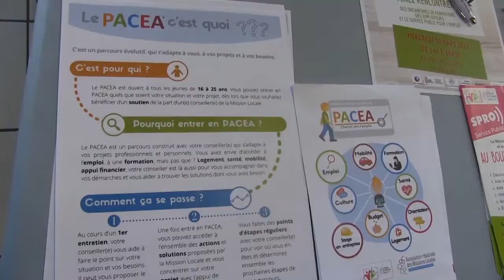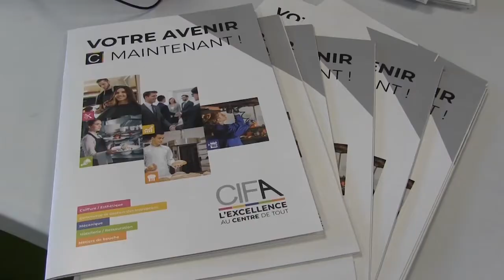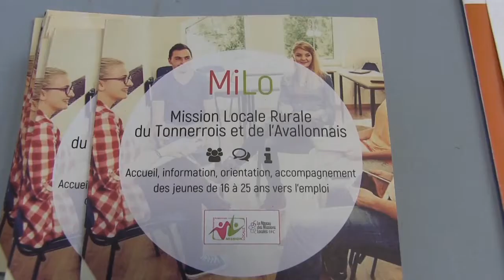Forum Emploi : Métiers de la Restauration et de l’Hôtellerie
À l’approche de la saison estivale, les professionnels de la filière  (CHR) préparent leurs recrutements pour renforcer leurs équipes.
C'est pourquoi, Pôle Emploi Avallon l’UMIH 89 (Union des métiers et des industries de l’hôtellerie), ont organisé un forum consacré aux métiers de l'hôtellerie et restauration.